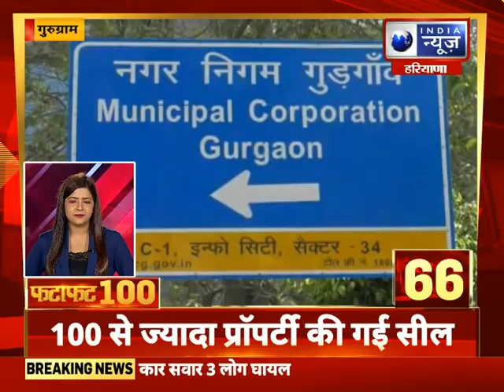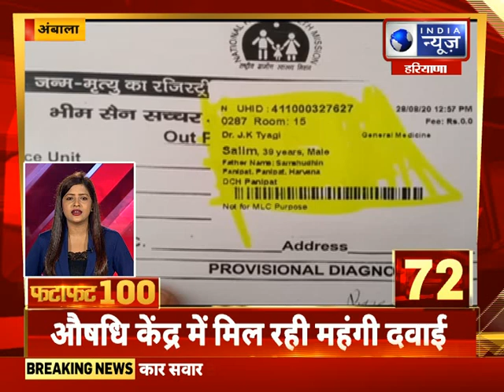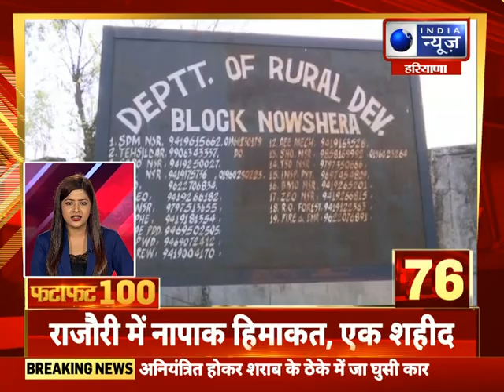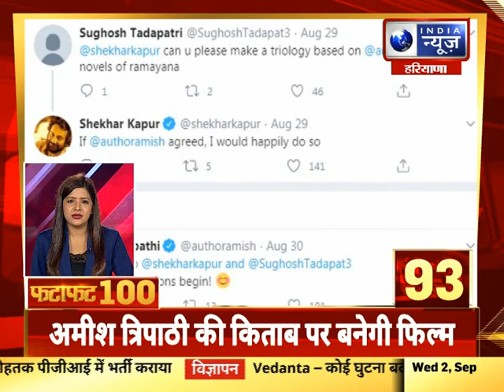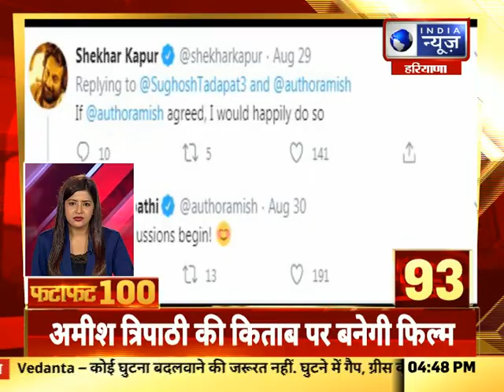Fatafat 100 Top Headlines News: हरियाणा में आज की 100 बड़ी खबरे | 2nd September 2020